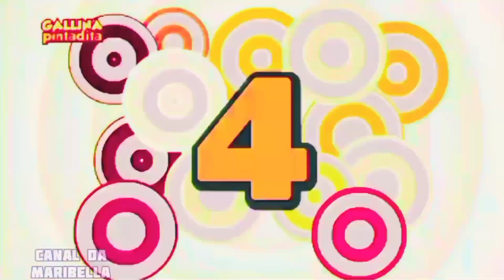Efeitos distorção números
Olá bellos e bellas, segue mais um  vídeo para alegrar vocês.

36canaldamaribella